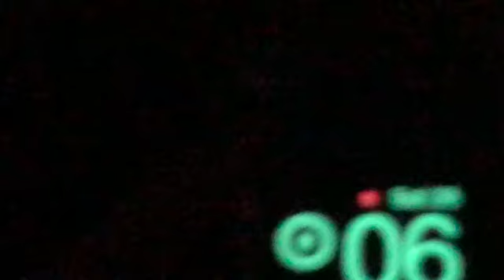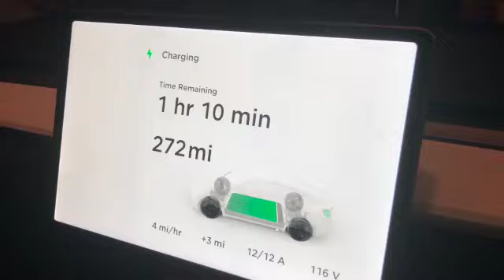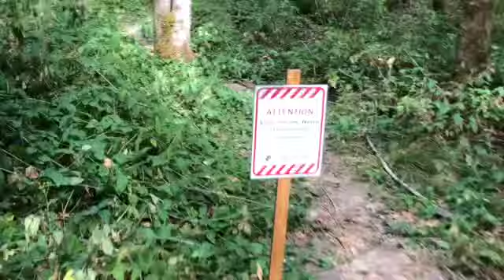My Birthday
Twas my birthday.